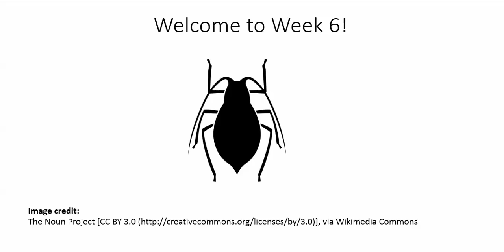Software Test Management - Week 6 Introduction